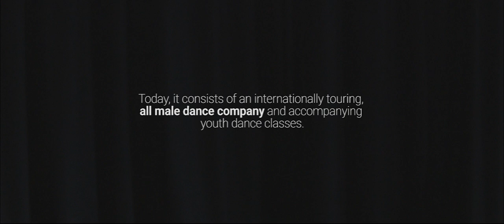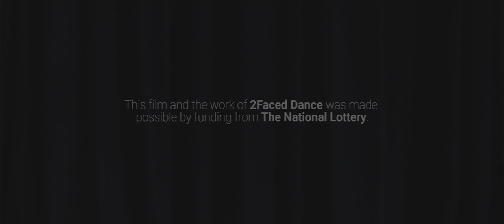2Faced - Finding Your Dance#LotteryLegends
Dance is inside everyone, you've just got to find it...' Tamsin Fitzgerald is helping people find their dance in Hereford. The @2FacedDance Company is an internationally touring all-male dance company and thanks to National Lottery Players, they're also teaching the young through dance classes. This is the fourth film in our LotteryLegends Series. Made by @BFI film academy graduate Rebecca Doctor, This is 2faced - Finding your dance